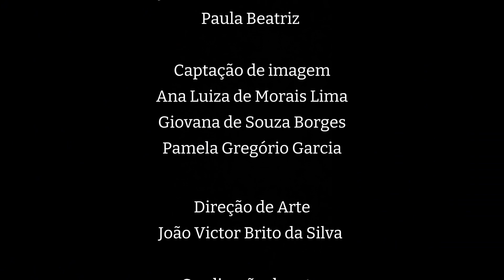UniverCine 2ª Temporada EP 03 - Poscênio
Vamos trocar ideia sobre o processo de criação dos Curtas Universitários ? Venha viver essa experiência com a gente no UniverCine, um programa de TV sobre o Cinema Universitário.

No 3° Episódio da 2ª Temporada nós conversamos com o Bruno, roteirista do Poscênio.

@carlachristiani ( coordenadora Fmu. Tv )
@eujoaobritto e @sousabeat ( apresentadores)
@brunoserini (participação)